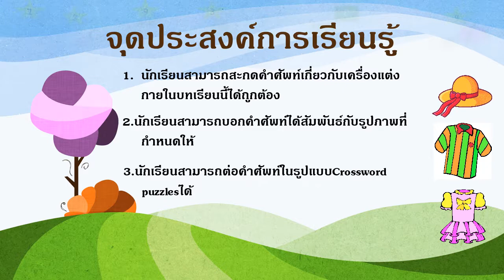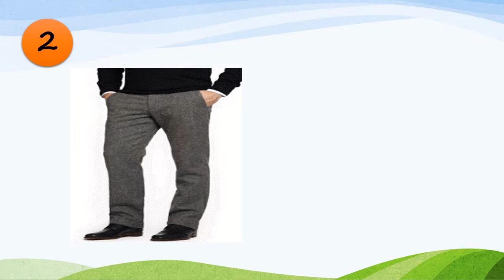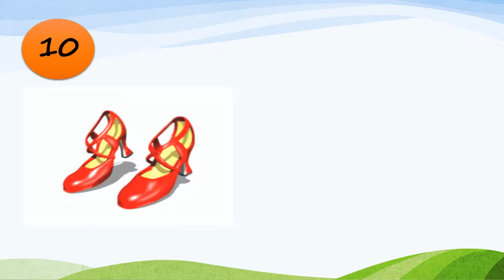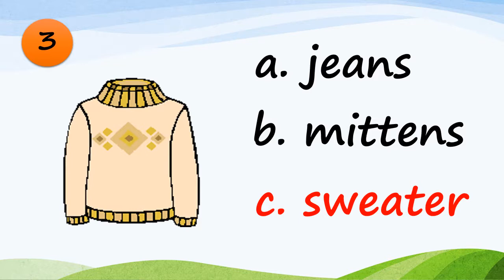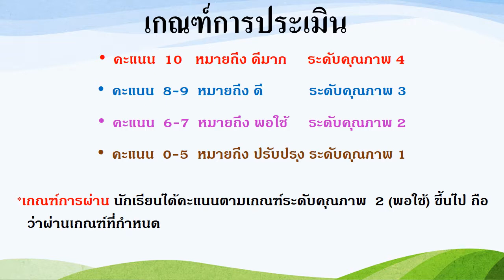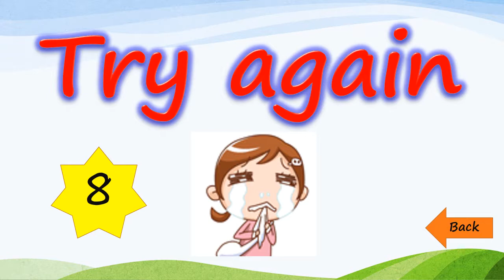Clothes Crossword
สวัสดีค่ะ ดิฉันชื่อ วีรวรรณ สุขสบาย
วันนี้ดิฉันขอนำเสนอ เรื่อง Clothes Crossword ให้กับ เด็กๆ นะคะ